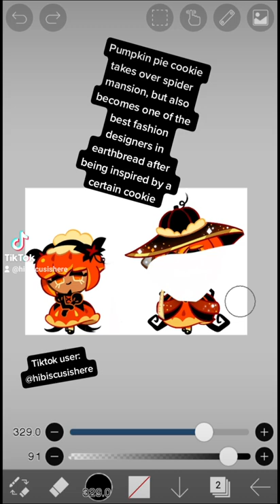Cookierun kingdom short Pumpkin Pie and Chess twins